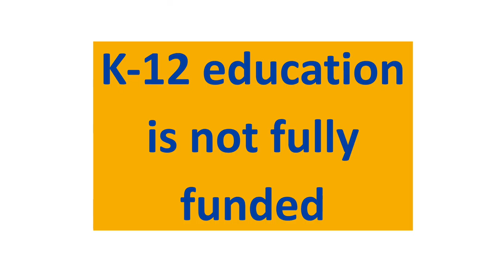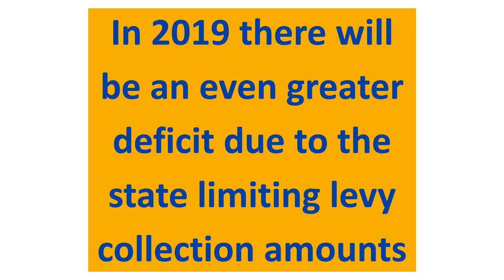Seattle Public Schools Levy Funding Chinese